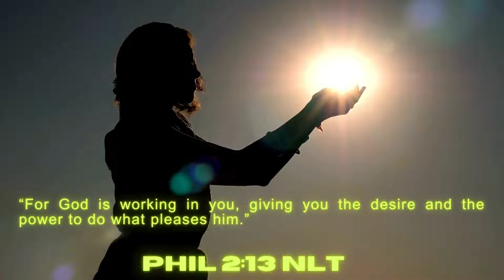Trusting God With TODAY!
Daily Nugget | Trusting God With TODAY!